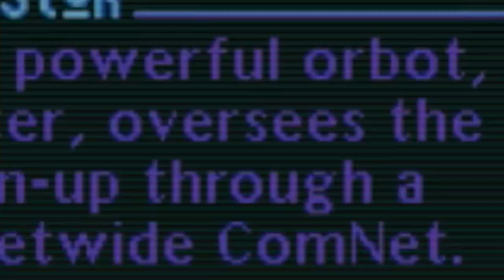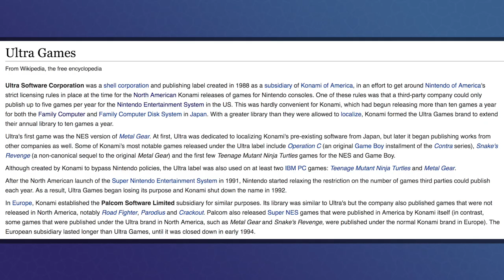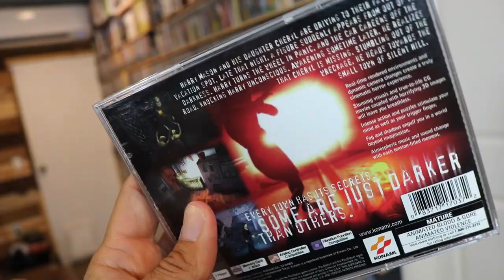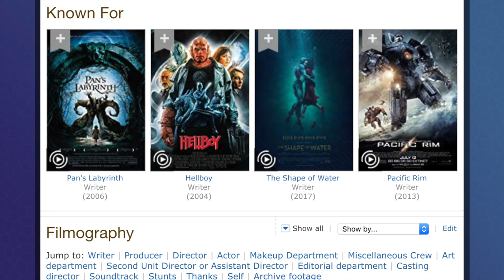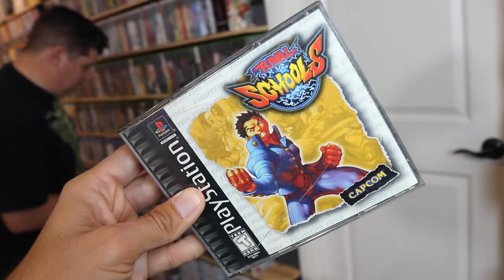DEAD franchise games that NEED to COME BACK - Games that deserve another CHANCE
What ever happened to those games? .you know. the ones that died..maybe they had a few games...heck maybe they only got one game. If you had the ability to get a game franchise or game revived from the dead...what would it be?